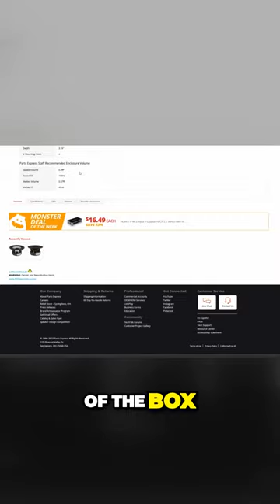The Ultimate Guide to Choosing the Best Subwoofer for Your Space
Today I am going to show you how to pick the best drivers for your diy speaker project.  How do you know which woofer, tweeter midrange or which drivers in general to use?  That is what I am going to be talking to you about.  I will walk you through some of the things to look out for when you are beginning to get into DIY Speaker building.